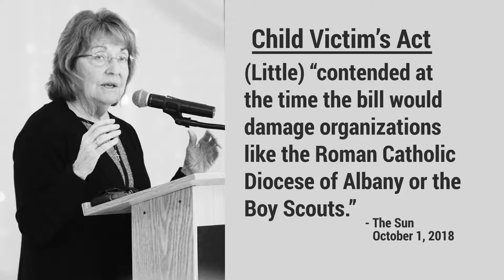Emily Martz for State Senate CVA